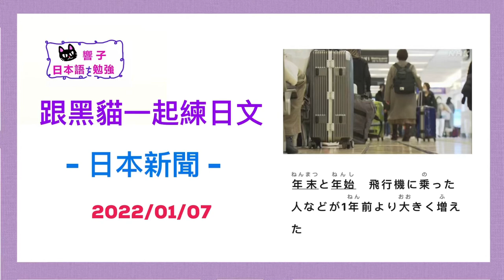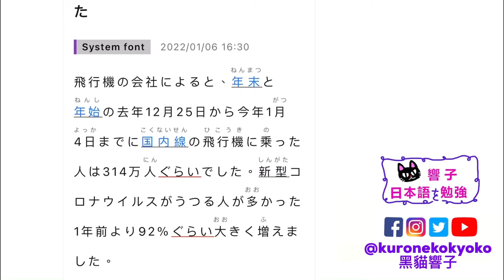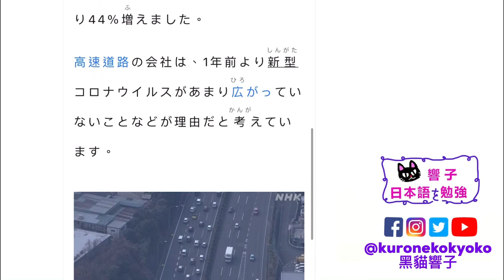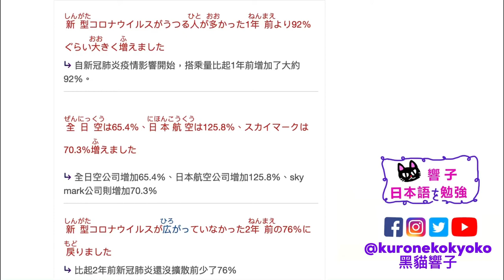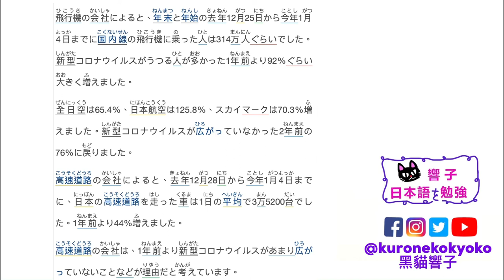日本新聞 每天一篇｜學日文 日本文化｜自學日文 香港｜黑貓響子 #5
2022/01/07
年末と年始　飛行機に乗った人などが1年前より大きく増えた
SOURCE：Easy Japanese

00:00-00:46 開場
00:46-02:13 日文朗讀
02:13-06:13 中文版
06:13-07:07 完結

週四上載自他動詞篇～
週五上傳PODCAST分享日本文化、故事、歷史、生活等